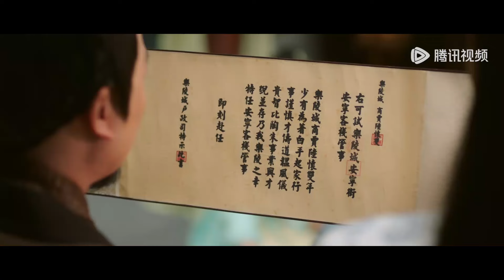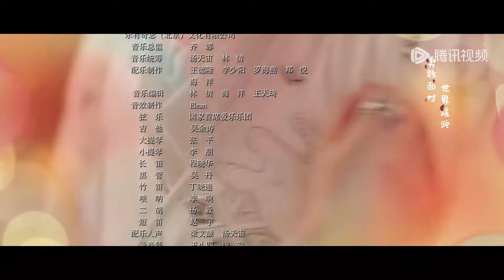EP01 | Her business approach: recruiting an assassin as a head musician! | [夺骄 Beauty Killer]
【Synopsis】In the female-dominated city of Yueling, a group of killers hid in an inn waiting for a chance to take revenge. Unexpectedly, the inn was bought by a merchant lady, Lu Huaishuang. The killers who were good at kinds of weapons were forced to practice playing and singing, and the leader of them, Yue Qishan, even became the head of the inn under Lu Huaishuang's guidance, and also completely fell in love with her.
【Starring】Zhao Qing, Liu Zhiyi